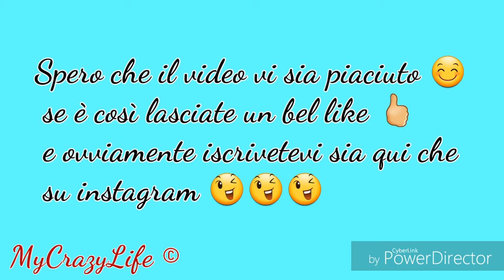Jumping...|| MyCrazyLife ©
Buonasera a tutti mi scuso per il ritardo ecco un video editing 😊 Spero vi piaccia ovviamente alcune sono clip vecchissime 😊

Account instagram: MyCrazylifeYoutubeofficial  ( tutto minuscolo)
Video Link: http:// youtube.be/jbYCZamoWyg